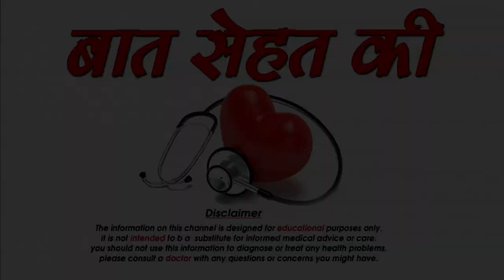नवजात शिशु को कैसे नहलाएं-How to bath new born baby safely-SM News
नवजात शिशु को कैसे नहलाएं